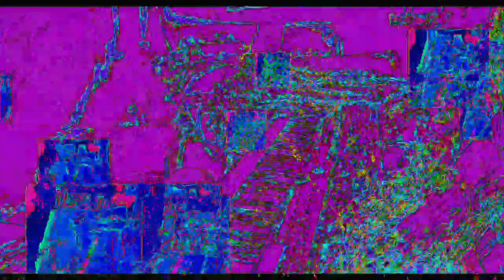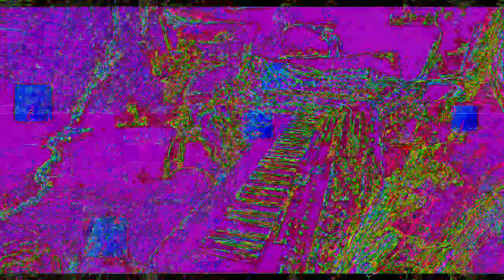[EPILEPSY WARNING] Movie 23 02 02 02h28m08s